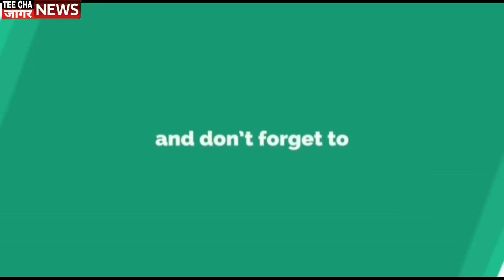अजित पवार यांच्यामध्ये दम आहे : नवनीत राणा Sharvari Pawar Director